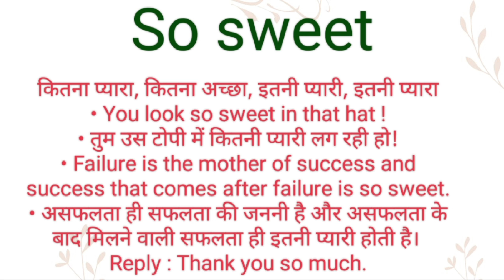So sweet ka hindi meaning l So sweet ka english meaning l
Channel Provide
Hindi dictionary
English dictionary
Hindi Meaning
English Meaning